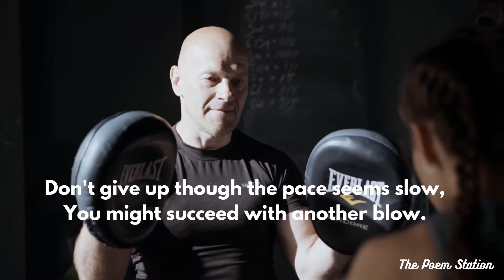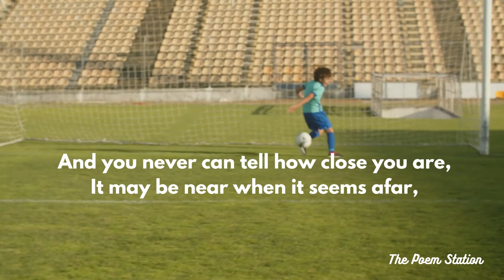Motivational poem for the day! Don't quit by Edgar A Guest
When the road you're trudging seems all uphill,
When the funds are low and debts are high,
And you want to Smile but have to sigh.

As everyone of us sometimes learns,
When he might have won if he'd stuck it out,
You might succeed with another blow.

When he might captured the victor's cup.
And he learned too late, when the night slipped down,

The silver tint of clouds of doubt,
It may be near when it seems afar,
It's when things seem worst that you mustn't quit.